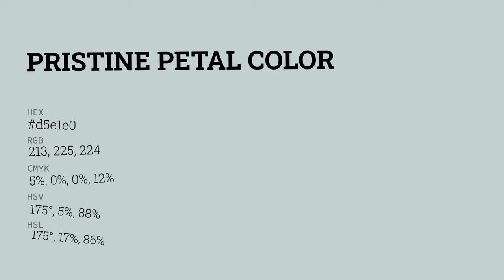Pristine Petal color d5e1e0 hex color - Grey color - Warm color d5e1e0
What color is Pristine Petal ? d5e1e0 hex color - Grey color - Warm color d5e1e0

Hex d5e1e0 Color Code is also known as Pristine Petal color.